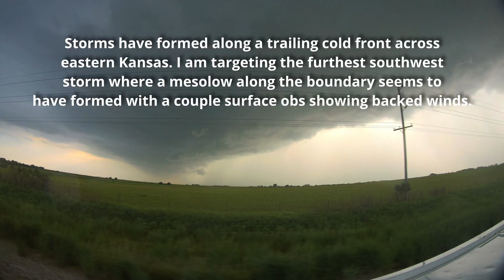June 15th 2022 Olpe Kansas Tornado warned Supercell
A Supercell developed south of Emporia Kansas along a trailing cold front. This storm had very deviant motion and "back-built" southwest along the boundary while other storms were moving northeast.